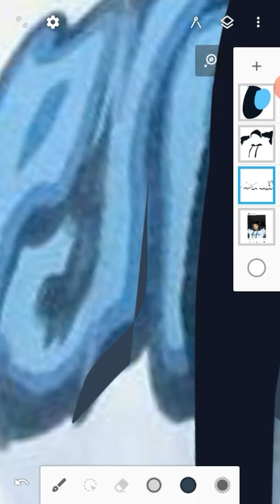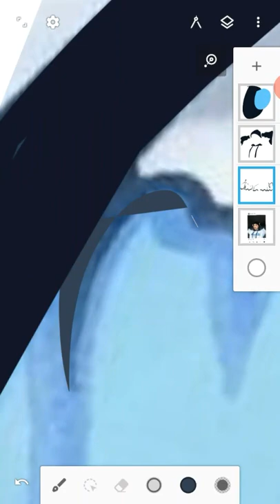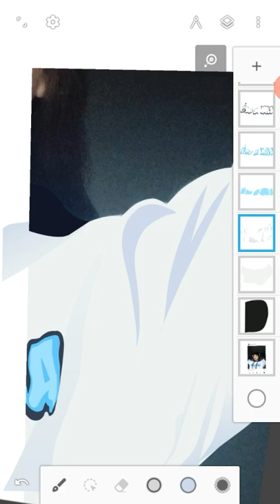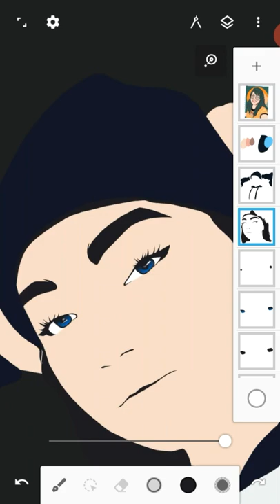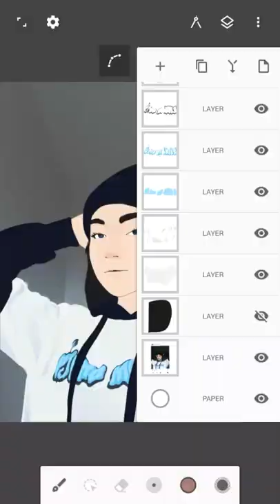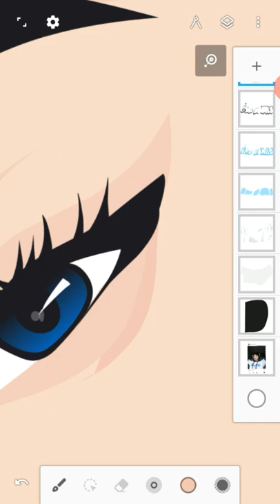Minimal art by fairy fajardo kadaa